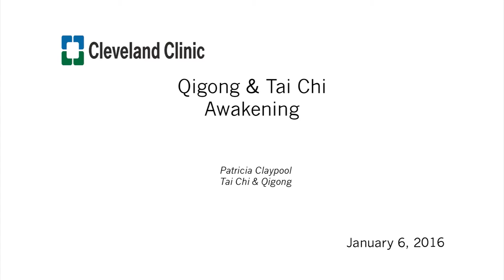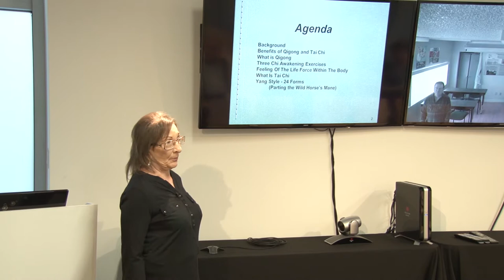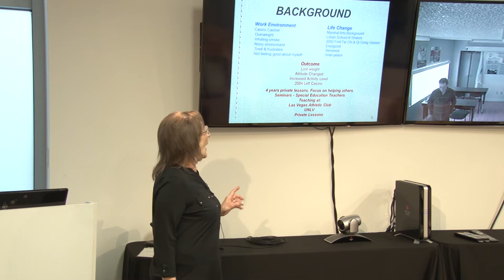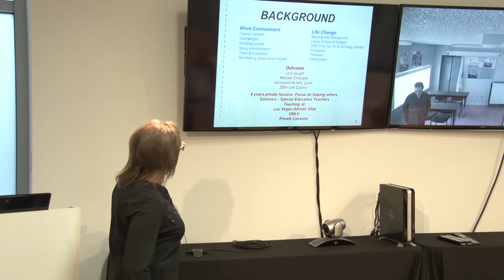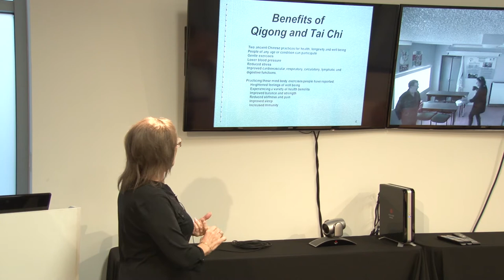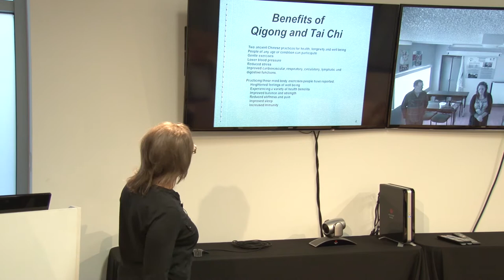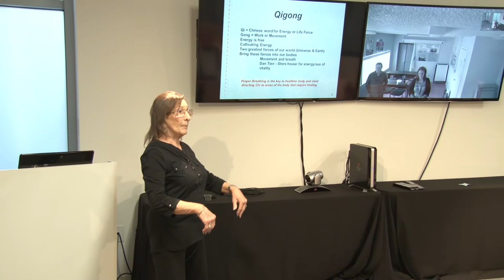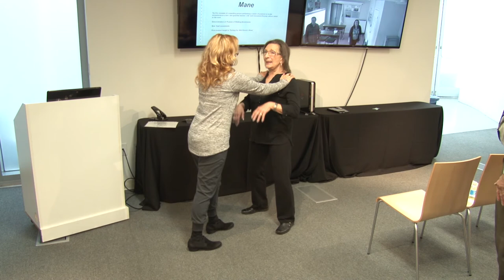Keep Memory Alive - Qigong & Tai Chi